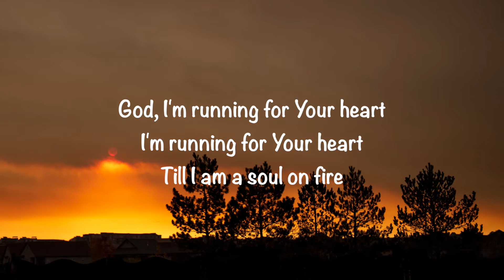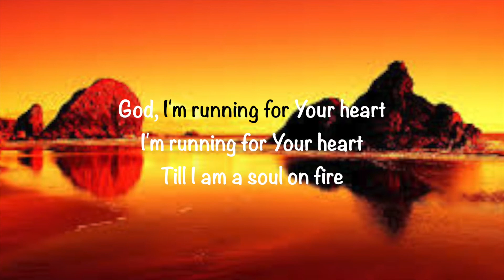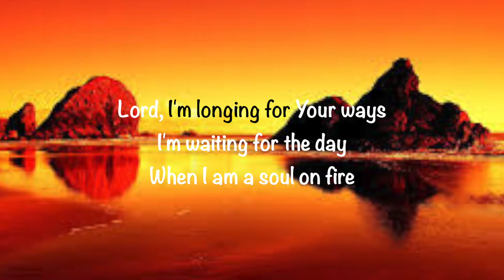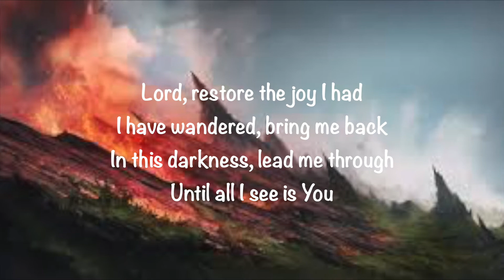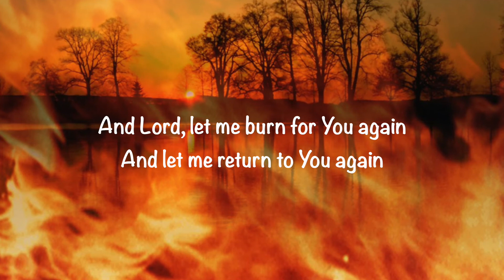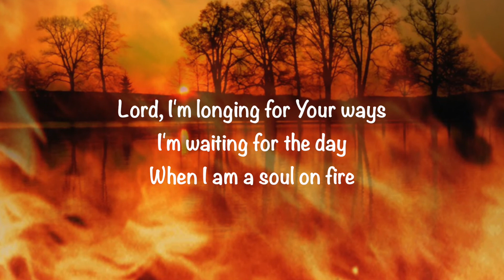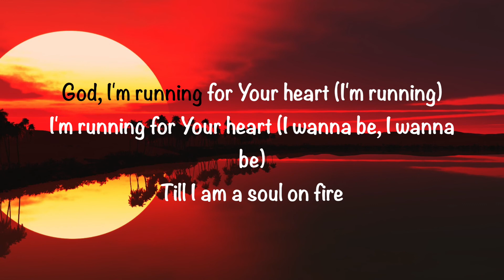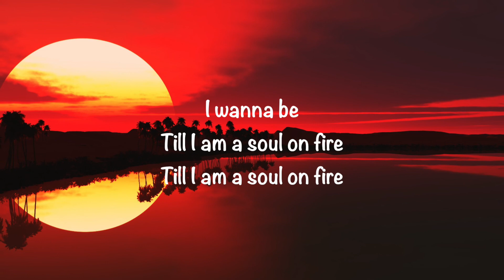Third Day - Soul On Fire (Lyrics)